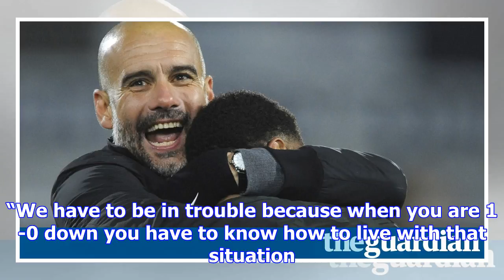Manchester city need to win games that way, says pep guardiola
Pep Guardiola hailed Manchester City’s 2-1 win at Huddersfield Town as one of their more satisfying ...